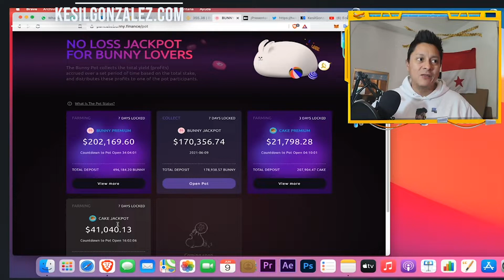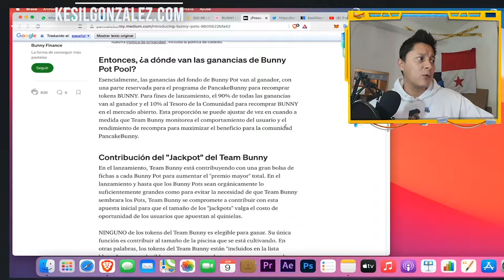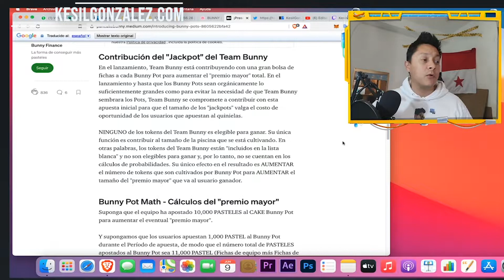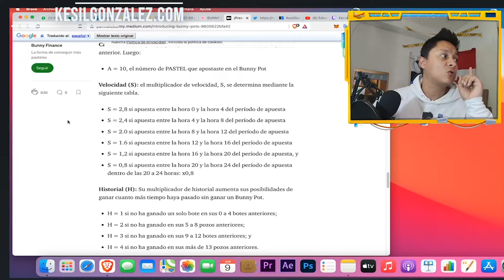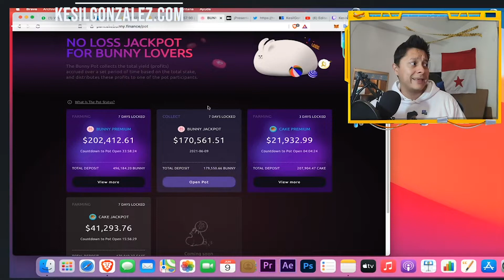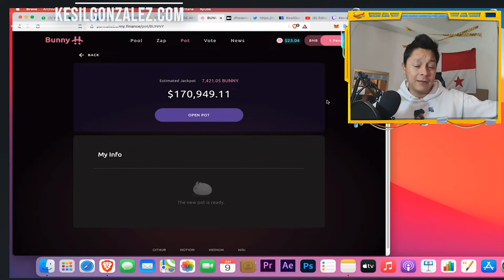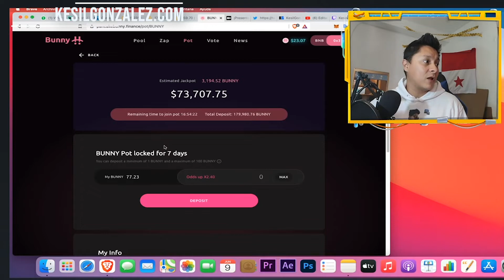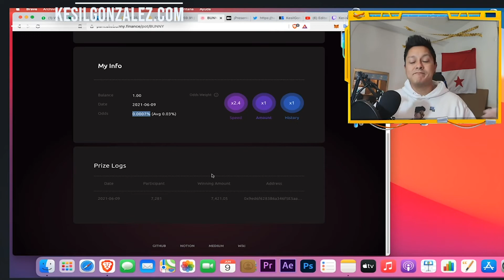No Loss Jack Pot 🤑 PancakeBunny JackPot💸 $Bunny $Cake PancakeSwap Tutorial 💸 Jack Pot Sin Perdida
Hola Wapurris, en este vídeo te voy a mostrar como vamos a participar de la nueva loteria o JackPot de PancakeBunny, para lo que vamos a usar la red Binance Smart Chain